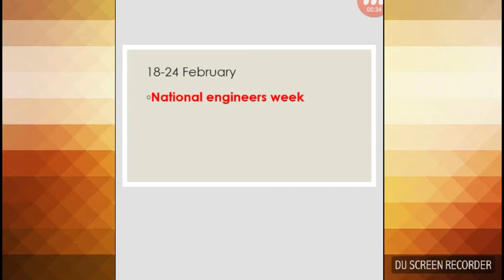February 2018 National and international days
In this video make you familiar with national and international days of upcoming month February 2018 these days are very important to know.